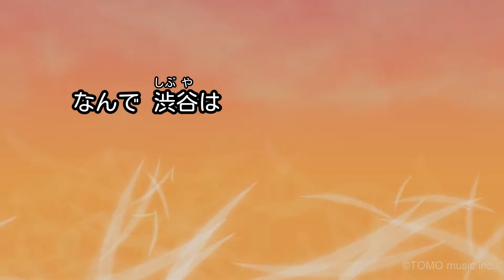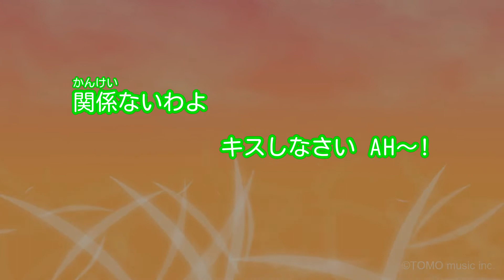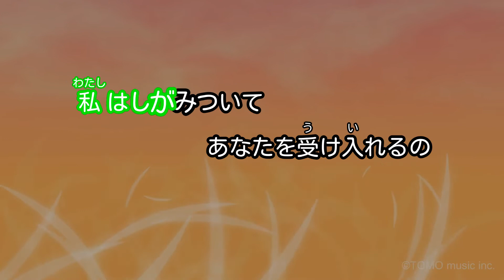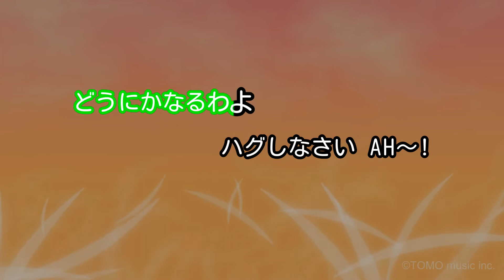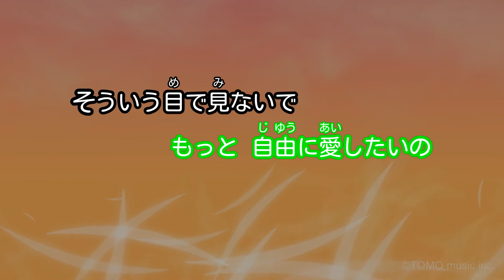【ガイドなし】制服が邪魔をする/AKB48【カラオケ】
作詞：秋元康 / 作曲：井上ヨシマサ
2007年01月31日リリース